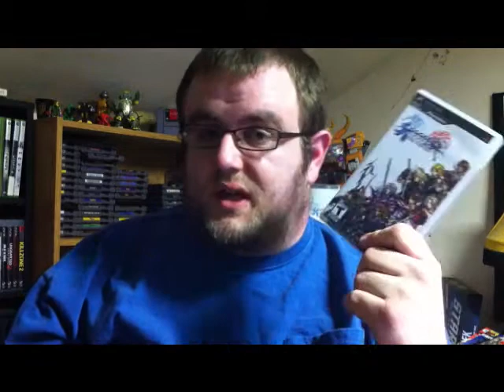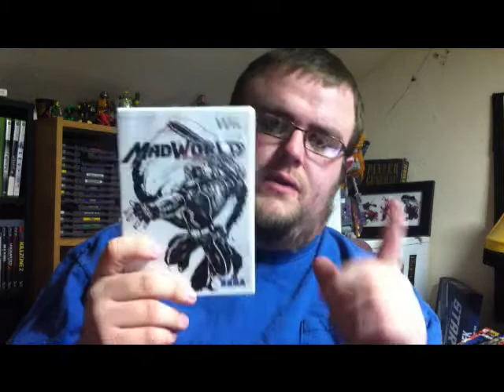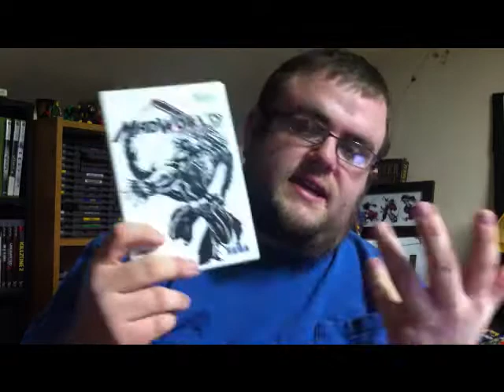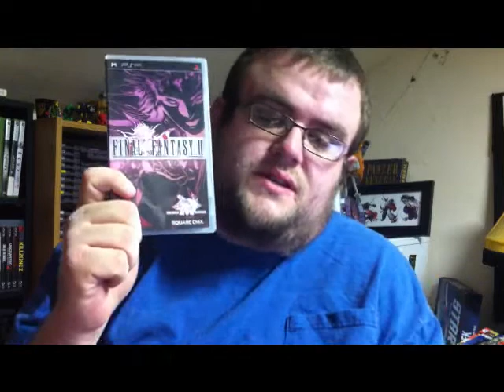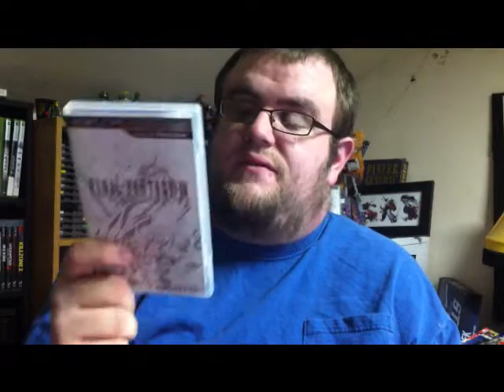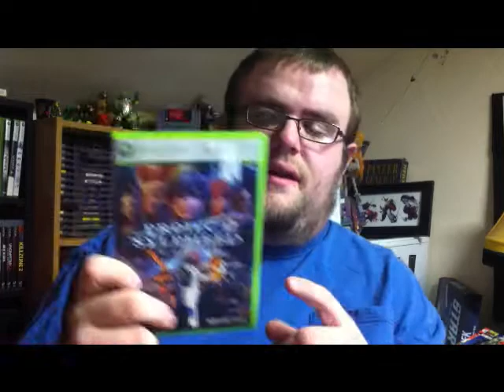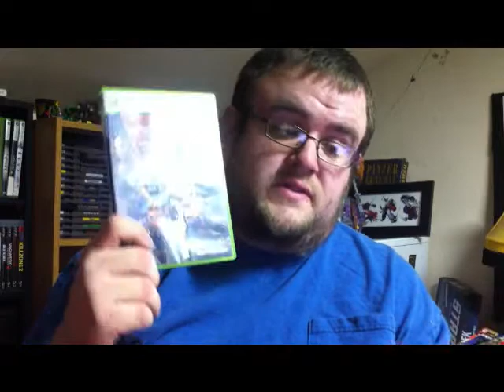2013 1st Quarter Gaming Review.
Yep... I played a lot of games...